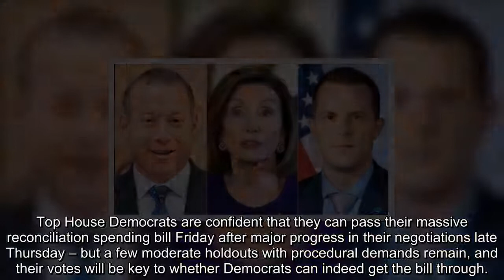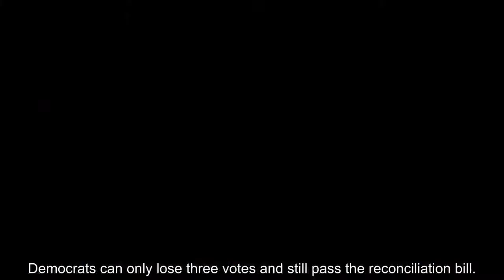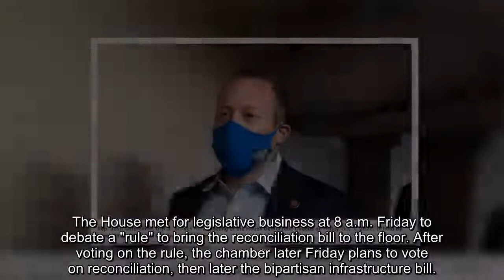5 Dems are most important holdouts as Pelosi tries to jam through reconciliation bill with no CBO sc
After major progress in negotiations on the reconciliation bill Thursday, it appears some moderates with procedural demands are the last big hurdle for Democrats to pass the massive spending plan.